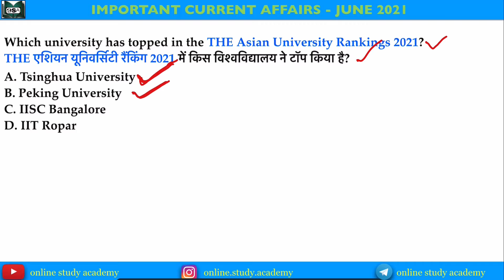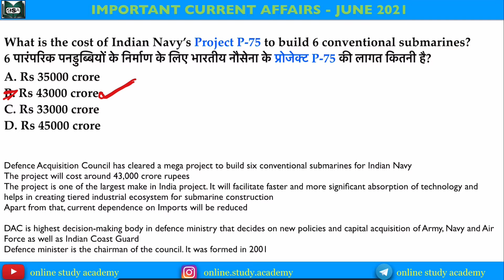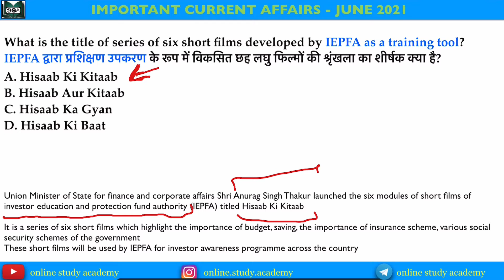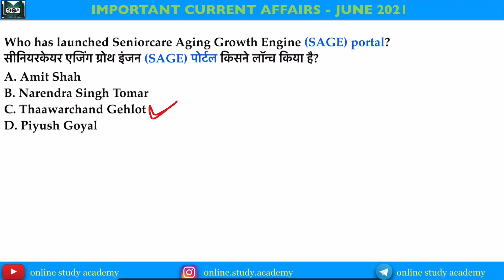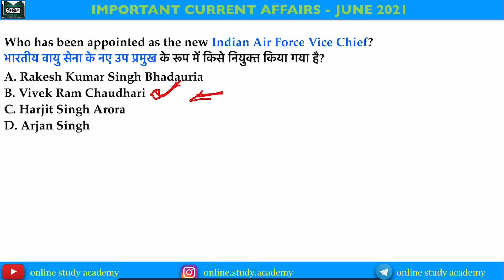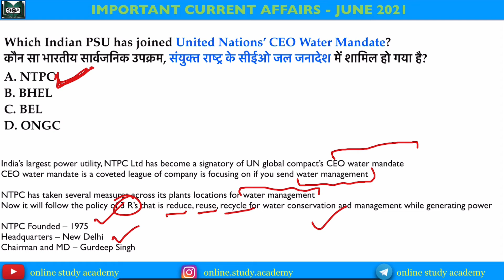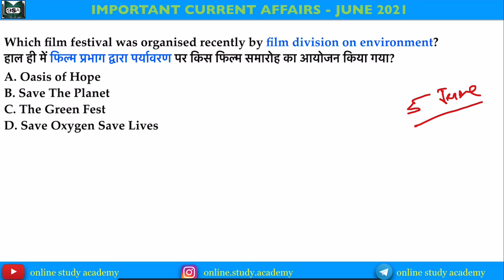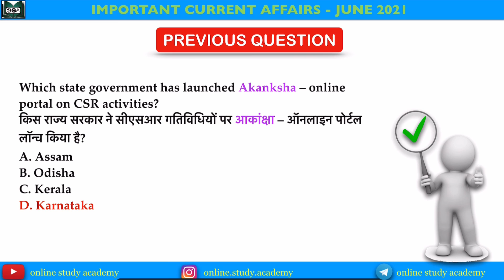Current Affairs Today | 7 June 2021 | Daily Current Affairs | करेंट अफेयर्स | online study academy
7 june 2021 current affairs
osaca
7 june current affairs
national current affairs
pm modi
narendra modi
financial awareness
कर्रेंट अफेयर्स 2021
current affairs pdf
2021 current affais